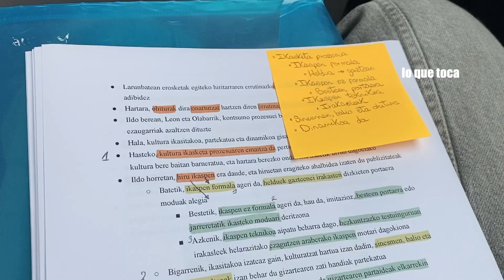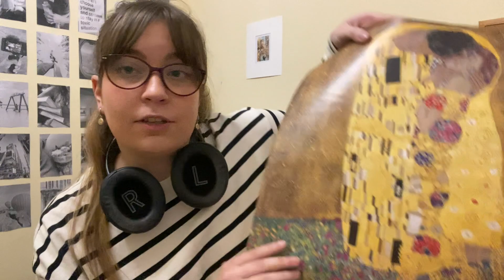vlogmas 03 | montando el árbol de navidad, viendo vídeos de cuando era peque🥹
Hola!
Os dejo por aqui otro vlogmas, monto el árbol de navidad y encuentro la manera para ver mi video de cuando era pequeña, espero que os encante

356 veces gracias!!! 🤍

⭐️ redes:
Goodreads: Alazne Melrrow
¿Quieres comprar mi ropa?: @alaznem en Vinted
También hago pendientes con arcilla polimerica: @wabi______ en Instagram

00:00 - intro
00:54 - montando el árbol de navidad
02:29 - viendo mis videos antiguos
03:13 - volvemos a la uni
03:39 - actualizacion de mi vida